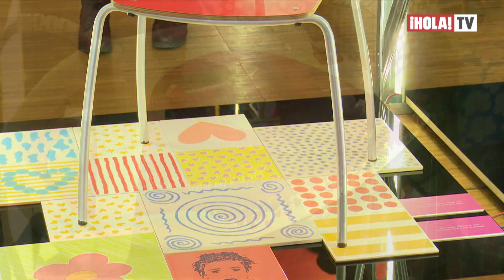El museo del traje de Madrid rinde tributo a Ágatha Ruiz de la Prada | ¡HOLA! TV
La exposición “El poder de la imagen” recorre la trayectoria de la diseñadora Ágatha Ruiz de la Prada, en donde se reflejan todos los artículos que distinguen a la marca y en el que la española resalta sus tradicionales colores en cada pieza.